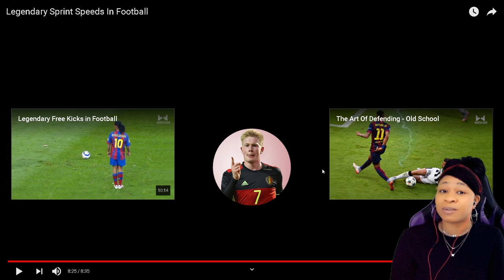LEGENDARY SPRINT SPEEDS IN FOOTBALL | reaction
✨About me✨
Favorite movie: Titanic
First, anime saw: Dragon Ball
Favorite ice cream: banana split
My personality: shy and introverted
Favorite comedian: Dave Chappelle
Favorite Adultswim show: ATHF
 *favorite episode: Hand Banana 😅
My regrets: I wish I never stopped drawing
First game ever played: EvilZone on ps1
Favorite season: Fall 🍁
Favorite food: Tacos and rice 🌮
Favorite Hobbie: I have a lot!🥴
Favorite music: indie, house, Lofi, electronic, R&B/Soul